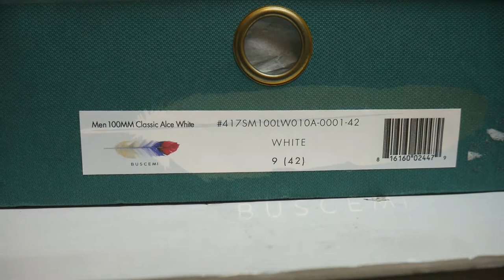buscemi 100mm white on feet